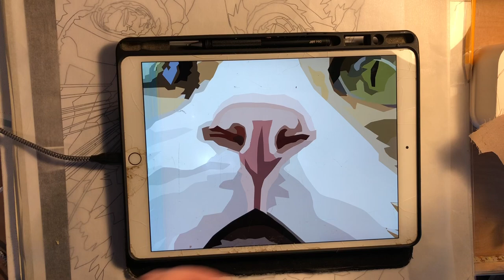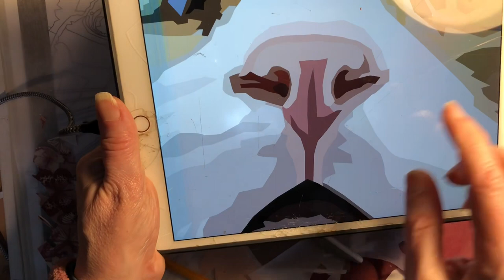Fabric Collage Patterns - Tabby Cat part 1